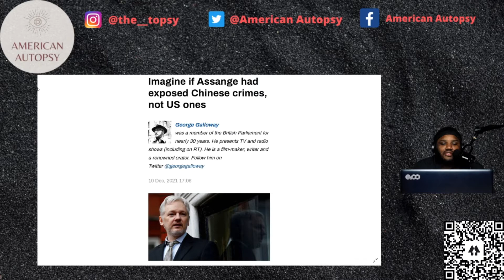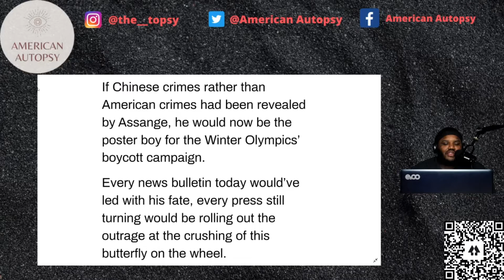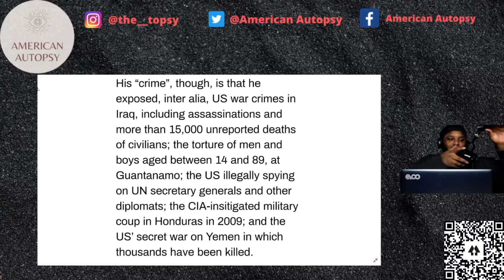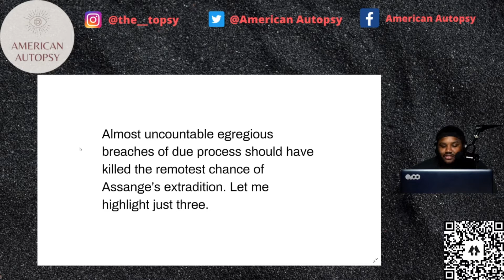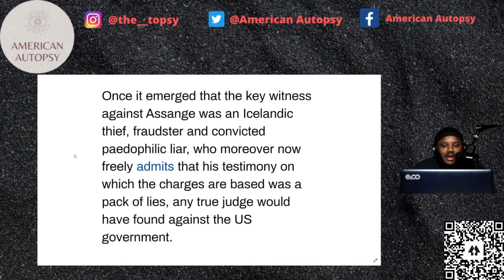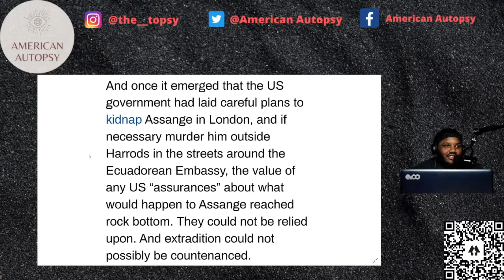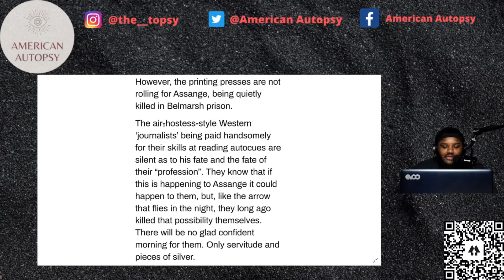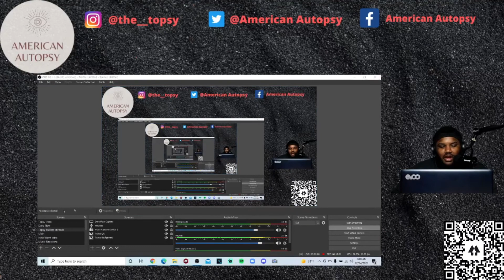Assange Loses Extradition Case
Bendu gives his thoughts the news of Julian Assange losing his extradition case in the UK.